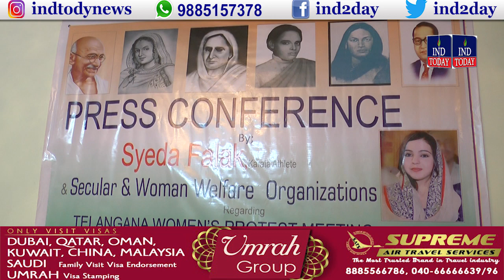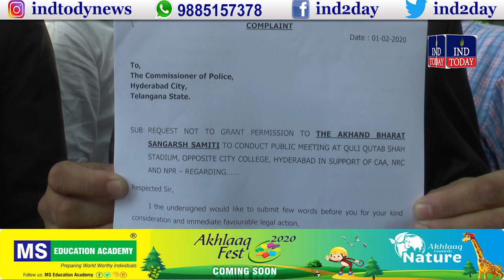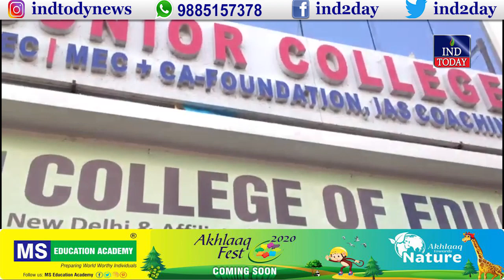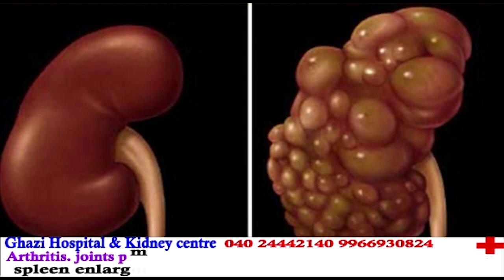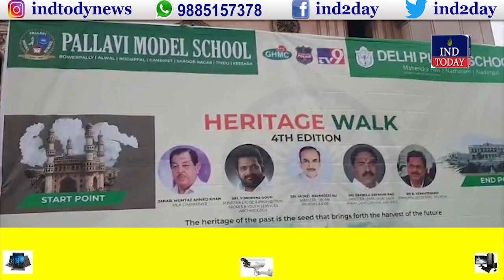Introducing kids to historical sites of Hyderabad | Express News 02 Feb 2020 Morning News